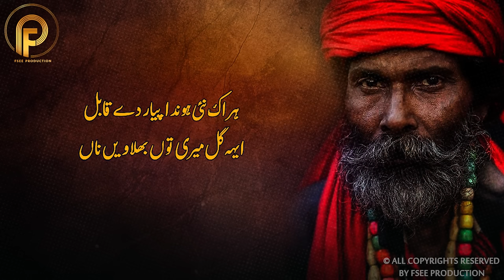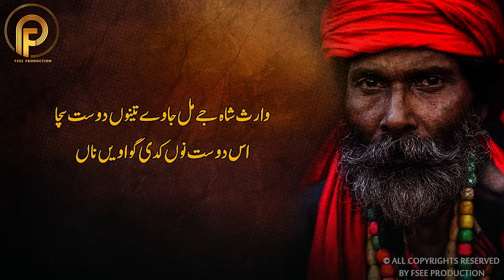Waris Shah Kalam کلام وارث شاہ 2020 | Waris Shah Poetry Punjabi 2020 | Sami Kanwal | Fsee Production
Kalam Name :       Mil Jawe Dost Sacha
Singer :                  Sami Kanwal
Lyrics :                   Waris Shah